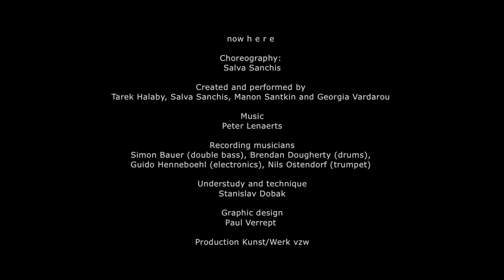salva sanchis - now h e r e extended mix.mov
Excerpts from Now h e r e. Choreography by Salva Sanchis. Created and performed by Tarek Halaby, Salva Sanchis. Manon Santkin and Georgia Vardarou. Music by Peter Lenaerts. Understudy and technique Stanislav Dobak. Video registration by Pablo Castilla. Now h e r e is a production of Kunst/Werk vzw.